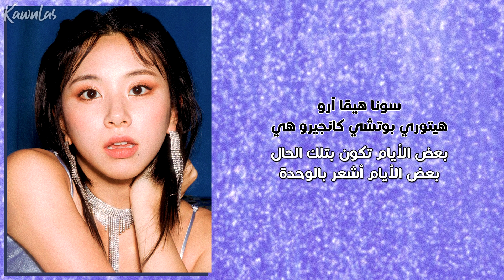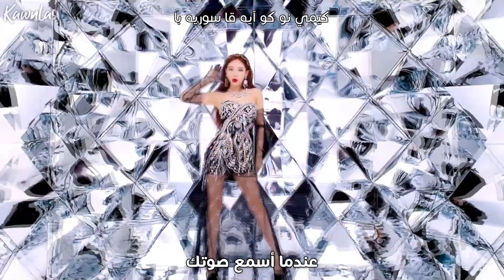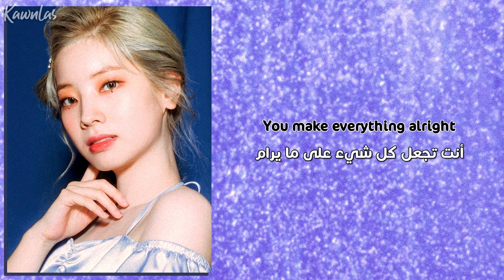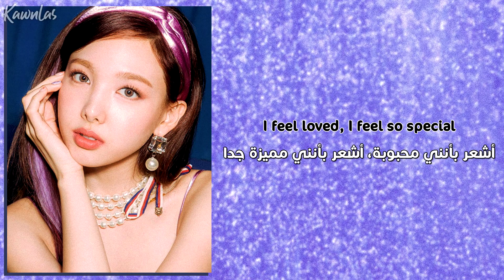TWICE - Feel Special "JPN" / Arabic sub | أغنية توايس النسخة اليابانية / مترجمة + النطق